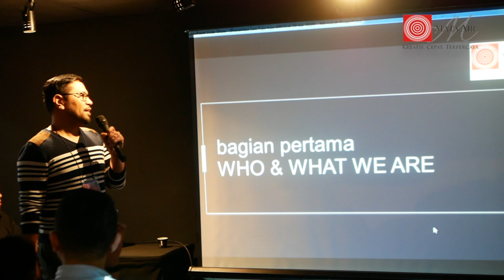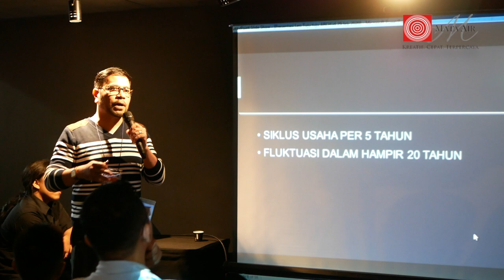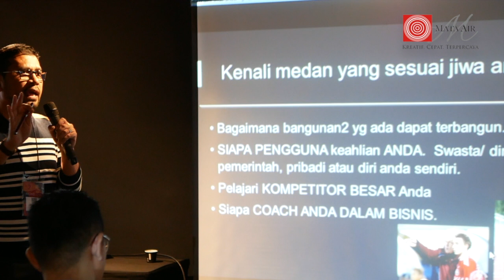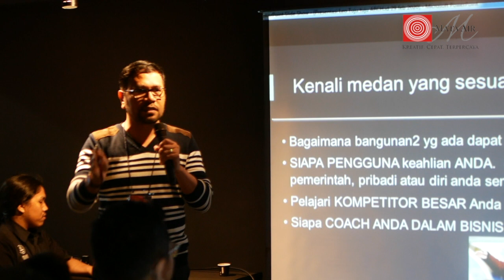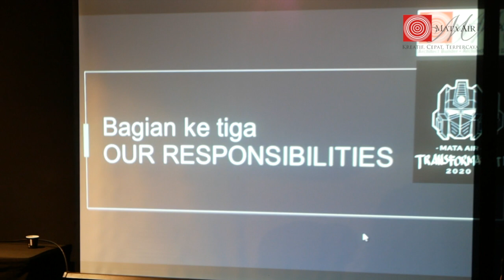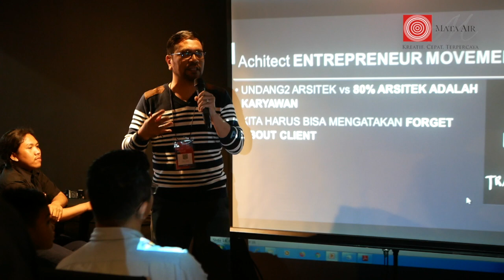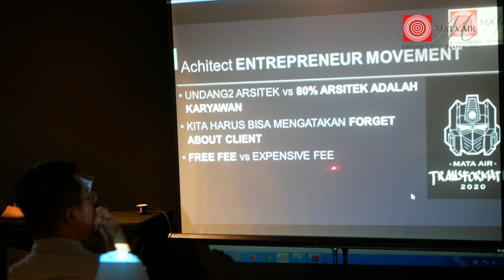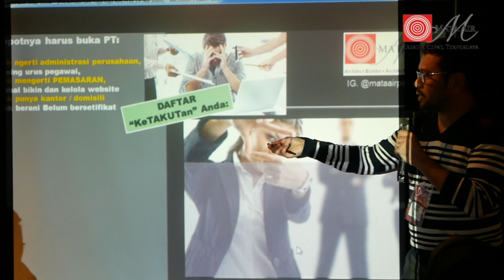ARCH:ID Tuju Tuju Talks: Architecture and Business by Architect Leonard Tambunan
A full presentation at the Tuju Tuju Talks by Architect Leonard Tambunan of Mata Air Persada during the Arch:ID 2020 event.

One of the key points of the presentation is to inspire more architects to have courage to take the entrepreneurial path and that Mata Air Persada have the door opened for you who wants to take the chance.